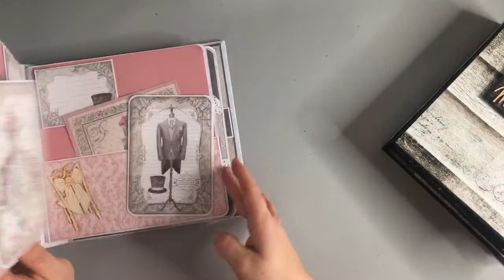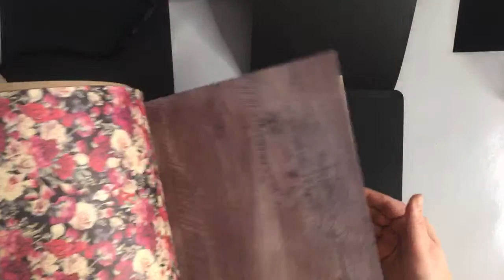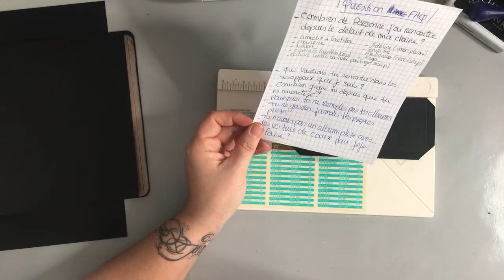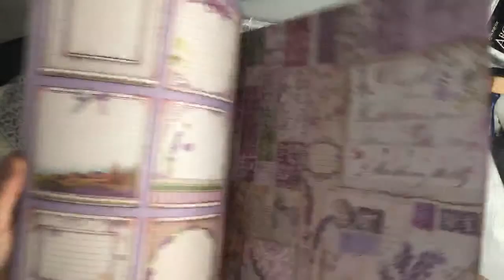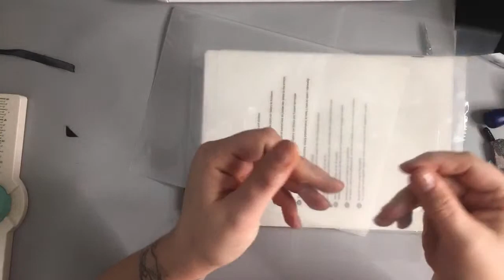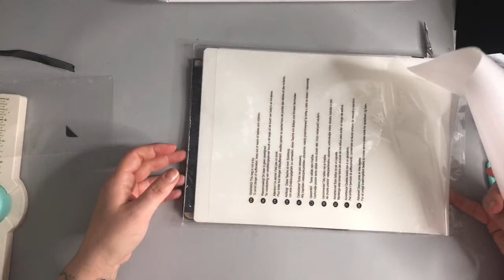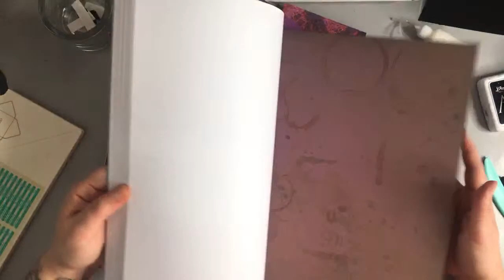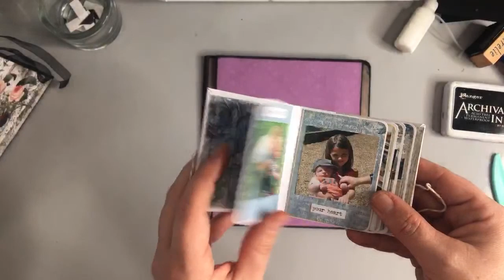[LIVE] [TUTO] PAGE D'ALBUM #15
❤ TU PEUX AUSSI ME RETROUVER ICI :
♡ Mail

❤ TU PEUX AUSSI ME SOUTENIR ICI :
♡  UTIP

🎬 Concernant mes vidéos, ma chaîne :
- Je filme avec mon : Canon SX620 HS
- Je monte mes vidéos avec : Filmora
- Mes miniatures : PicMonkey
- Lumière : Ring light NeeWeer

      💋💋 Scrapbisou 💋💋